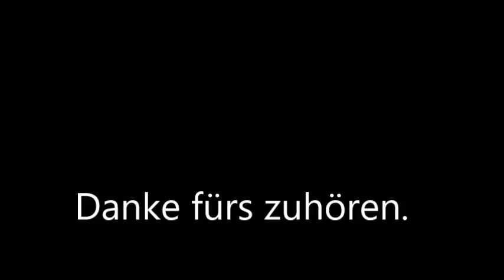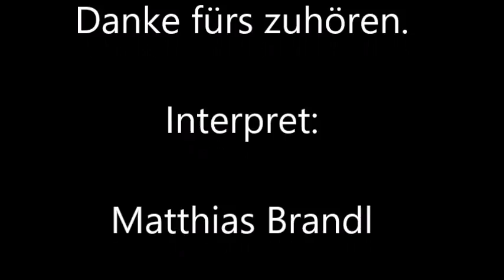Strada del Sole - Matthias Brandl